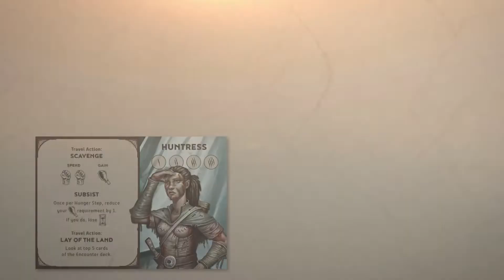Unbroken : a solo game of survival and revenge [teaser]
Unbroken is a solo game of survival and revenge coming to Kickstarter March 27, 2018!

Sign up to this facebook event if you want to make sure you don't miss the launch